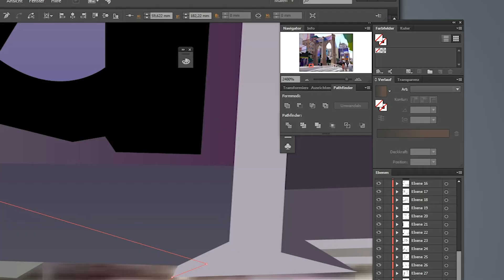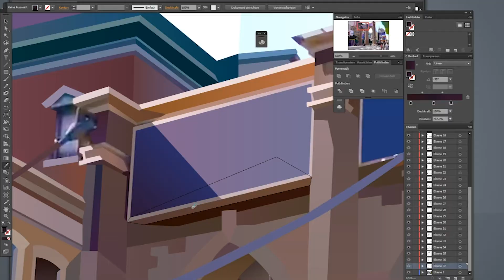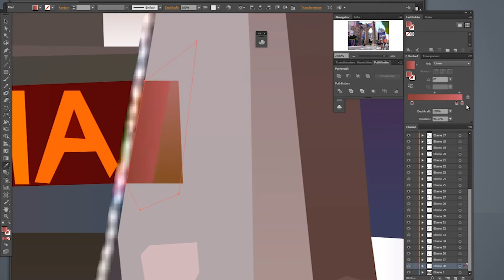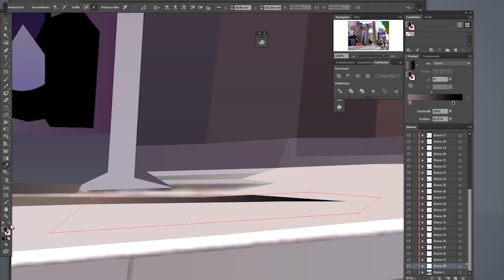LAS VEGAS Brooklyn Bridge & New York New York Hotel - Speed Art/Adobe Illustrator #132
LAS VEGAS Brooklyn Bridge & New York New York Hotel; LV Strip
vector Fast Drawing/Adobe Illustrator/Illustration #132 - DOROTHEA BIEDERMANN

New York-New York Hotel & Casino
is located at 3790 Las Vegas Boulevard South, in Paradise, Nevada.
It uses the New York City influence of its name in several ways. Its architecture is meant to evoke the New York City skyline of the 1940s era; the hotel includes several towers configured to resemble New York City towers such as the Empire State Building and the Chrysler Building. In front of the property is a replica of the Statue of Liberty, and replicas of the Soldiers and Sailors Monument, the Whitney Museum of American Art, the Main Immigration Building on Ellis Island, and Grand Central Terminal.
Within the resort, particular gambling areas, lounges, restaurants, and meeting rooms are named after New York City neighborhoods or landmarks. The main casino area, for example, is named after Times Square, while the eateries are modeled after Greenwich Village. At the casino, special decks of playing cards are used where the "heart" suit is replaced by apples.
The resort is located on the northwest corner of the Tropicana – Las Vegas Boulevard intersection. At street level, pedestrians are blocked from crossing by concrete barriers. Instead, it is linked by overhead pedestrian bridges to its neighboring casinos to the south (the Excalibur, across Tropicana Avenue) and to the east (the MGM Grand).

The Brooklyn Bridge
is a hybrid cable-stayed/suspension bridge in New York City, spanning the East River between the boroughs of Manhattan and Brooklyn. Opened on May 24, 1883, the Brooklyn Bridge was the first fixed crossing of the East River. It was also the longest suspension bridge in the world at the time of its opening, with a main span of 1,595.5 feet (486.3 m) and a deck 127 ft (38.7 m) above mean high water. The span was originally called the New York and Brooklyn Bridge or the East River Bridge but was officially renamed the Brooklyn Bridge in 1915.
Proposals for a bridge connecting Manhattan and Brooklyn were first made in the early 19th century, which eventually led to the construction of the current span, designed by John A. Roebling. The project's chief engineer, his son Washington Roebling, contributed further design work, assisted by the latter's wife, Emily Warren Roebling. Construction started in 1870, with the Tammany Hall-controlled New York Bridge Company overseeing construction, although numerous controversies and the novelty of the design prolonged the project over thirteen years. Since opening, the Brooklyn Bridge has undergone several reconfigurations, having carried horse-drawn vehicles and elevated railway lines until 1950. To alleviate increasing traffic flows, additional bridges and tunnels were built across the East River. Following gradual deterioration, the Brooklyn Bridge has been renovated several times, including in the 1950s, 1980s, and 2010s.
The Brooklyn Bridge is the southernmost of four toll-free vehicular bridges connecting Manhattan Island and Long Island, with the Manhattan, Williamsburg, and Queensboro bridges to the north. Only passenger vehicles and pedestrian and bicycle traffic are permitted. A major tourist attraction since its opening, the Brooklyn Bridge has become an icon of New York City. Over the years, the bridge has been used as the location of various stunts and performances, as well as several crimes and attacks. The Brooklyn Bridge has been designated a National Historic Landmark, a New York City landmark, and a National Historic Civil Engineering Landmark.